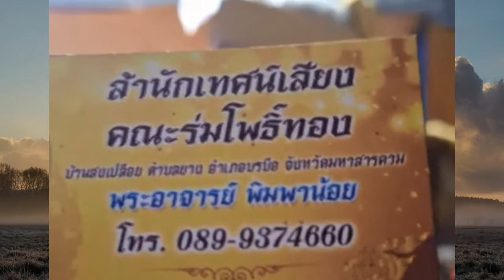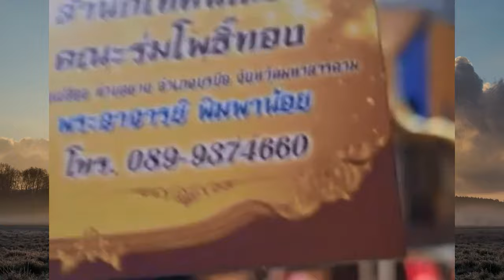อาจารย์พิมพาน้อย สำนักเทศน์ ร่มโพธิ์ทองสองฝั่งโขงนิมนต์เทศน์แหล่ 3 ธรรมาสโทร